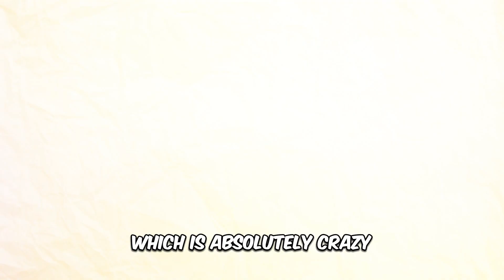This Is The BEST Time To Become A Roblox DEVELOPER